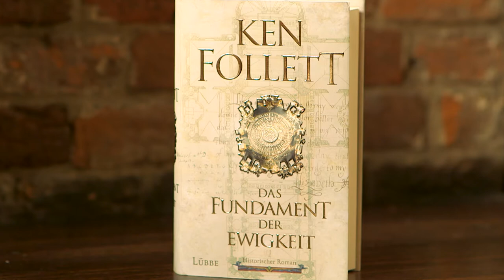Ken Follett - Das Fundament der Ewigkeit - Interview Buchvorstellung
Interview mit Ken Follett zu seinem Roman "Das Fundament der Ewigkeit"

Nach "Die Säulen der Erde" und "Die Tore der Welt" erscheint nun "Das Fundament der Ewigkeit" der neue große Kingsbridge-Roman von Ken Follett.

pictures in motion GmbH is a TV and industrial film production
based in the heart of Berlin - the capital of Germany,
the middle of Europe

Our focus is:
conception, production, team and equipment rent out.

That's what we do:

Corporate image films, documentaries, current news & live broadcasts, reports and travel documentaries from all over the world.
Portraits, image videos, technical declaration videos, event documentations or live streaming:

From the first idea to the final video:
We are your perfect partner - you are our best customer!